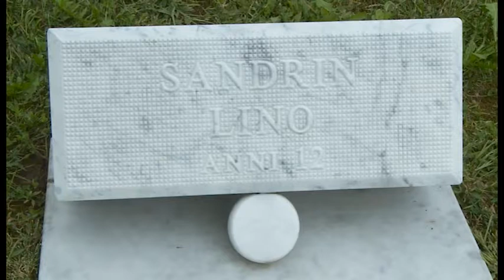Vajont la memoria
50 anni fa, il 9 ottobre 1963, si compiva la tragedia del Vajont. Una tragedia annunciata che solo dopo anni, aule di tribunali, silenzi e reticenze, torna a far parlare di se...soprattutto torna a dar voce ai testimoni, ai sopravissuti, come un grande atto di accusa verso l'ambizione umana e la ricerca del profitto che portò alla morte di 1910 vittime innocenti.

Il servizio di Roberto Zoppi
Intervista a: RITA MAROGNA BOGO (Ass. Superstiti Vajont) - RENATO MIGOTTI
(Pres. Ass. Superstiti Vajont) - GIANNI OLIVIER (Ass. Superstiti Vajont)